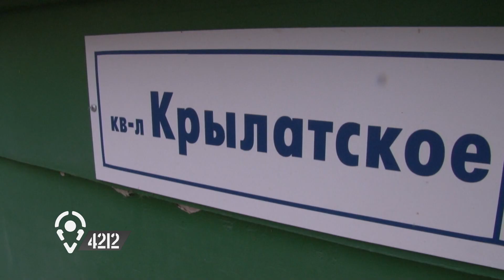В квартале Крылатское многоквартирный дом остался без управления. 4212/GuberniaTV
В квартале малоэтажных домов Крылатское в Тополево лишь один многоквартирный остался без управления. Дом маленький – а проблем много. Чтобы что-то отремонтировать, соседям приходится скидываться средствами. С самой сдачи дома управляющие компании браться за него отказываются.